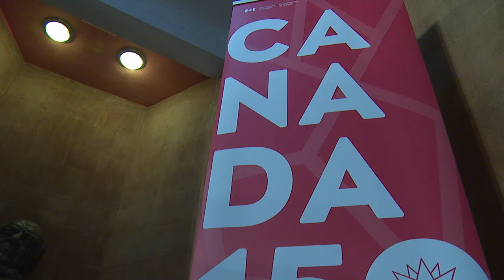ՀՀ ԱԳ նախարար Էդվարդ Նալբանդյանի բացման խոսքը Կանադայի 150-ամյակին նվիրված միջոցառմանը